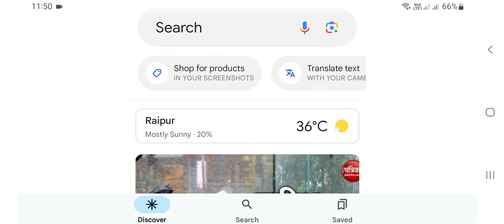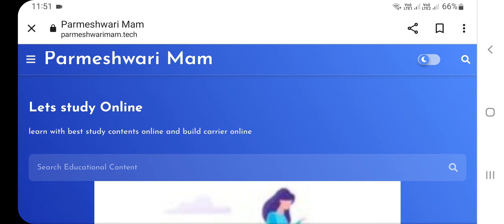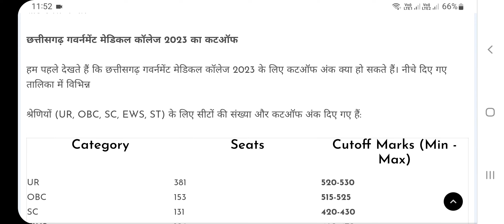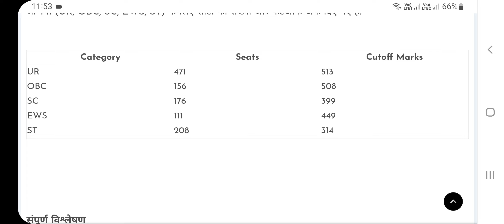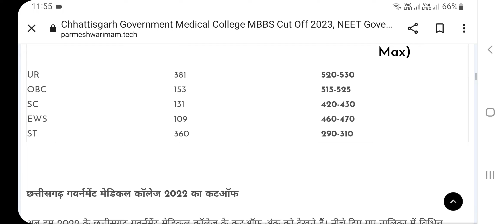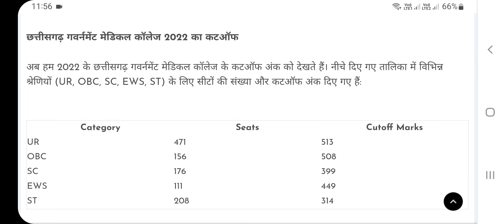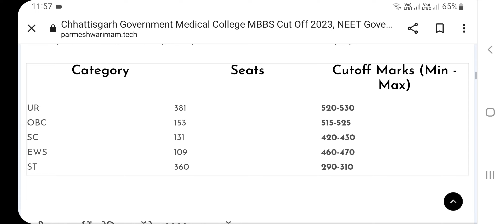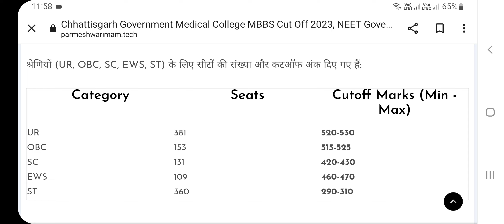NEET Chhattisgarh Govt MBBS Cut Off 2023, NEET Government MBBS Cut off 2023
1. NEET Government MBBS Cut off 2023
2. NEET 2023 MBBS Cut off for Government Colleges
3. Government Medical Colleges MBBS Cut off 2023
4. NEET Government Quota MBBS Cut off 2023
5. NEET 2023 Expected Cut off for Government MBBS Colleges
6. NEET State-wise Government MBBS Cut off 2023
7. NEET 2023 Counselling and Cut off for Government MBBS Seats
8. NEET Government Medical Colleges Opening and Closing Ranks 2023
9. NEET 2023 Category-wise Cut off for Government MBBS Admission
10. NEET Government MBBS Merit List and Cut off Marks 2023